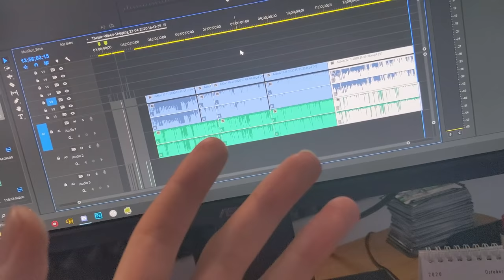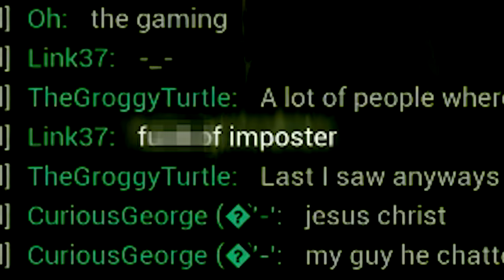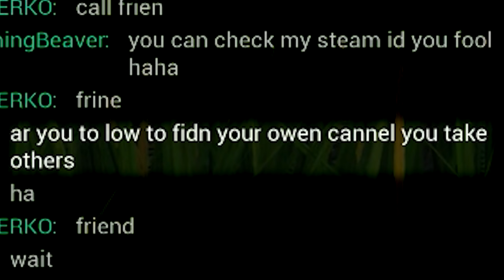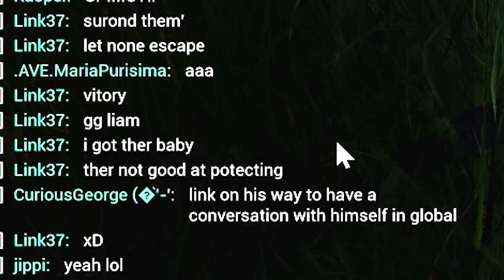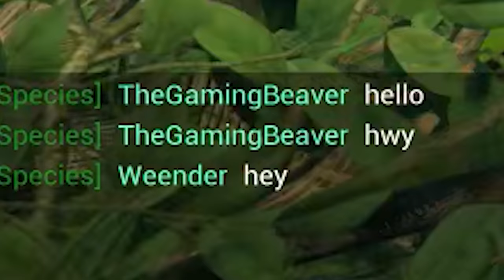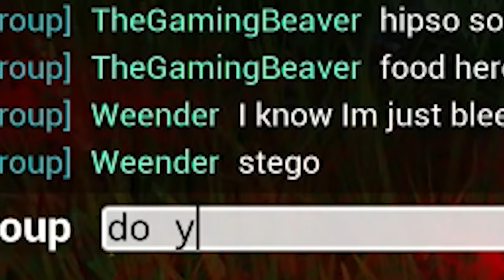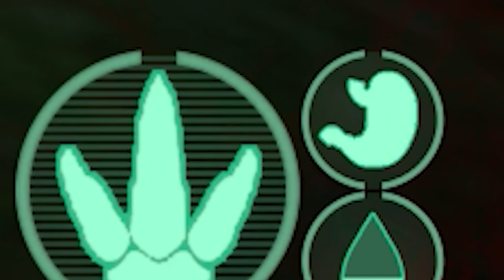The Lone Baby Carno! - Life of a Carnotaurus | The isle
The Isle just added the Carno and Stego to it's Evrima branch. Can The Beaver survive to be an apex predator?